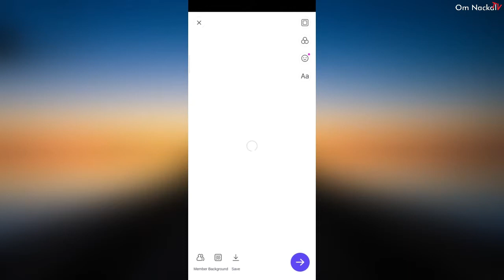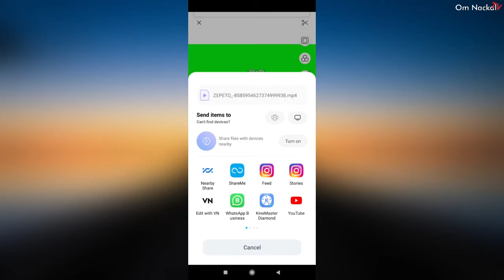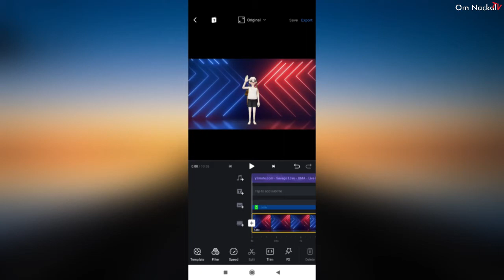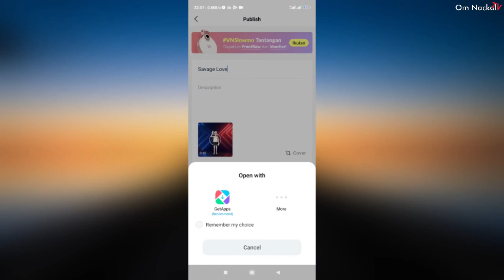TUTORIAL EDIT BACKGROUND VIDEO ZEPETO DENGAN GREEN SCREEN (BAHASA INDONESIA)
Video ini dibuat untuk membatu kalian yang ingin belajar editing video. Semoga videonya bermanfaat. Dan maaf kalo ada kekurangan, Just Sharing.
Kalo ada yg ingin ditanyain lagi seputar edit video atau req tutor edit video, silahkan tulis di kolom komentar.
Atau follow akun :
- Zepeto Code : PH02UF

Terima kasih,
See you, guys!